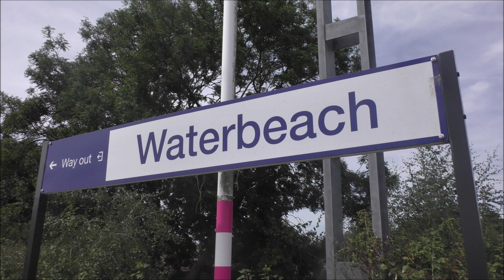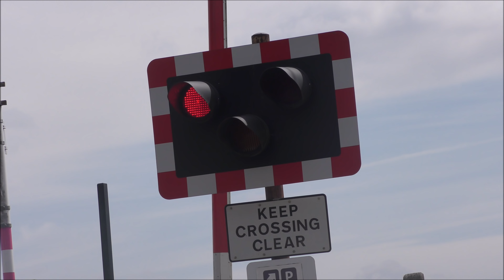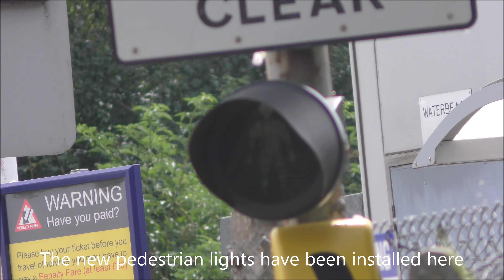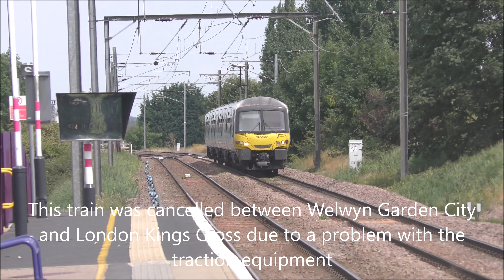Afternoon Trains at Waterbeach Railway Station, TFL | 04/08/18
This video is a property of "Richard Chalklin"

2160p 4K UHD!

A few hours at Waterbeach Railway Station to catch some interesting footage, the level crossing has changed since my last visit with the new pedestrian warning boards have been installed on the crossing. With this being our first spotting place for our Saturday day out, we head to Cambridge station later on.

Waterbeach info:

Waterbeach railway station is on the Fen line in the east of England, serving the village of Waterbeach, Cambridgeshire. It is 61 miles 1 chain (98.2 km) measured from London Liverpool Street and 63 miles 29 chains (102.0 km) from London King's Cross; it is situated between Cambridge North and Ely stations. Its three-letter station code is WBC.

The station and most trains calling are operated by Great Northern, with limited peak services being operated by Greater Anglia.

Waterbeach station is unstaffed, and has only basic waiting shelters on each of the two platforms. All the station buildings have been demolished. The platforms are staggered on each side of a half barrier level crossing. Until electrification and the automation of the crossing, the platforms were located opposite each other.

History:

Before electrification, British Rail services often did not stop at Waterbeach, or if they did stops would be unofficial. However, since electrification virtually all King's Lynn/Ely - Cambridge/London services have stopped there (the present timetable shows only three Monday - Friday in both directions not stopping there) passenger numbers surged, with people all across the area north of Cambridge in South Cambridgeshire using it as their primary station. As a result, passenger numbers are nearly as high as Downham Market, and the station sees a lot of parking problems

Future plans:

Plans to develop a New Town of 8,000 to 9,000 homes on the former Waterbeach Barracks site have been outlined by South Cambridgeshire District Council. As part of the proposal, there are plans to relocate the station to a new site and extend the platforms to accommodate 12 car trains.

Services:

Waterbeach is served by two train operating companies, Great Northern and Greater Anglia, and therefore has service to different London terminals.

Great Northern serves Waterbeach on its "Cambridge Cruiser" services inbound to London King's Cross and outbound to King's Lynn. Services are usually operated by Class 365 or, on occasion, Class 317 electric multiple units. These are to be replaced by Class 387s from May 2017.

Inbound trains call at Cambridge and then run non-stop to King's Cross. During off-peak hours there is service every hour with supplementary trains every 30 minutes during peak hours, taking 58 minutes to arrive at King's Cross at an average of 65.4 mph (105.3 km/h).

Outbound trains to King's Lynn operate every hour during off-peak times with trains every 30 minutes during peak hours. Trains call at all stations and take 42 minutes to arrive at King's Lynn, operating at an average of 51.3 mph (82.6 km/h).

Greater Anglia also provides peak services with trains running to Liverpool Street station in London and north to Ely and King's Lynn. These are operated by Class 379s.